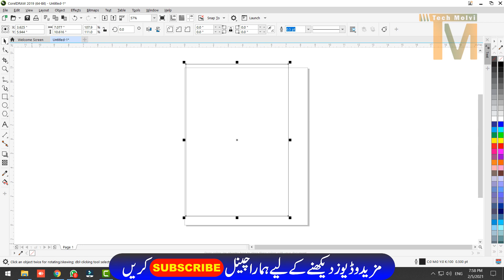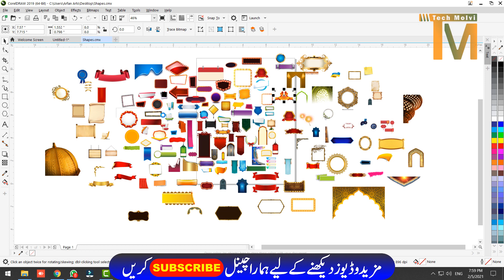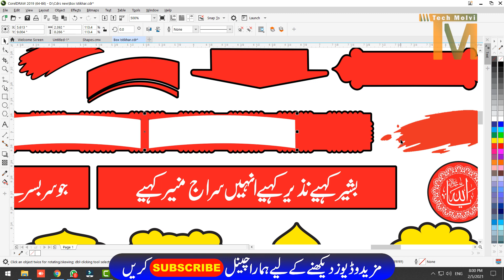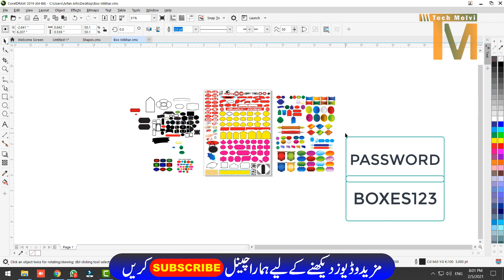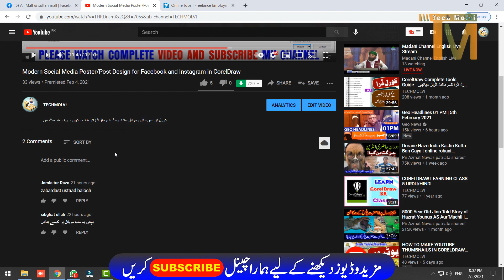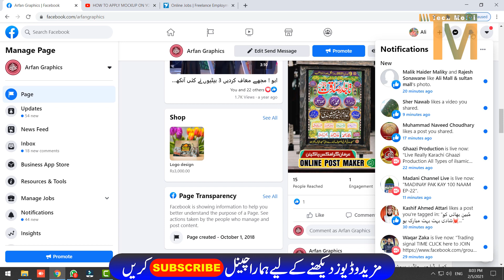SHAPES TO USE IN YOUR DESIGNS کورل ڈرا ڈیزائن میں استعمال ہونے والی شیپس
سینکڑوں کورل ڈرا ڈیزائن میں استعمال ہونے والی شیپس
پاسورڈ وڈیو کے اندر ہے